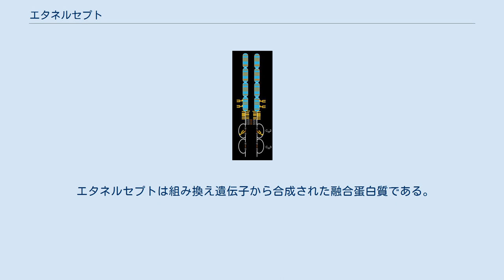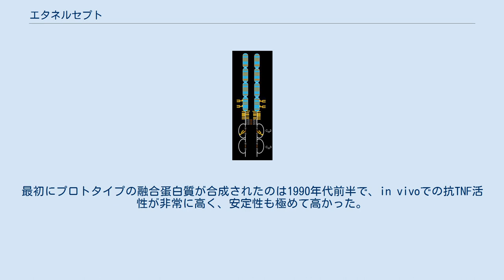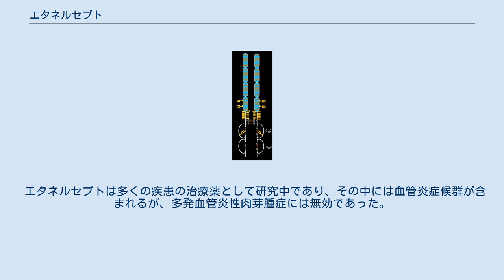エタネルセプト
エタネルセプト（Etanercept）とは、分子標的治療薬の一つで関節リウマチなどの膠原病・自己免疫疾患の治療薬である。
可溶性炎症性サイトカインの一つである腫瘍壊死因子（TNF）に結合して作用を阻害する。
商品名エンブレル。
日本で関節リウマチ、若年性関節リウマチの治療薬として承認されているほか、海外では乾癬性関節炎、尋常性乾癬、強直性脊椎炎の治療にも用いられる。
TNF-αは多くの臓器での炎症（免疫）反応で常連のサイトカインである。
自己免疫疾患は免疫反応の過剰活性化が原因であり、エタネルセプトはTNF-αを阻害してこれらの疾患を治療できる。
 エタネルセプトは組み換え遺伝子から合成された融合蛋白質である。
TNF受容体と免疫グロブリンIgG1の定常部位から構成されている。
最初にTNF-αと結合する可溶性TNF受容体2のヒトでの遺伝子配列が特定され、次にIgG1末端のFc領域の遺伝子配列が決定された。
次いで両遺伝子が結合され、それを翻訳して生成した融合蛋白質がエタネルセプトであり、TNF受容体2とIgG1 Fc領域の機能を保持している。
最初にプロトタイプの融合蛋白質が合成されたのは1990年代前半で、in vivoでの抗TNF活性が非常に高く、安定性も極めて高かった。
その蛋白質に関する特許が取得され、2002年に製薬企業に売却された。
 エタネルセプトは分子量150kDaの大きな蛋白質で、過剰なTNF-αが関与すると思われる自己免疫疾患―強直性脊椎炎や若年性関節リウマチ、関節リウマチ等―でTNF-αに結合してその働きを奪い、炎症を抑制する。
 日本においては、関節リウマチ、若年性特発性関節炎を適応症としている。
同じカテゴリーであるインフリキシマブとは異なり、メトトレキセートとの併用は必ずしも必要とはされていない。
 米国での適応は、中等度〜重度の関節リウマチ、中等度〜重度の若年性特発性関節炎、乾癬性関節炎、強直性脊椎炎、中等度〜重度の乾癬である。
 免疫抑制剤であるため、特に結核等の感染症のリスクが高まる。
 重大な副作用として、 が添付文書に記載されている。
 2008年5月、米国ではエタネルセプトが関係する重篤な感染症の発生が相次ぎ、食品医薬品局から添付文書への黒枠警告の設置が命じられた。
潜在性結核感染症の再発や不顕性B型肝炎ウイルスの再活性化等の重篤な感染症（敗血症や死亡例を含む）がエタネルセプトの使用後に発生していた。
 エタネルセプト投与後のストロンギロイデス感染症の報告がある。
 デコイ受容体として腫瘍壊死因子TNF-αとTNF-βの両方に結合し、TNF受容体へのシグナル伝達を阻害し、病勢を沈静化させる。
 TNF-αはリンパ球とマクロファージという2種類の白血球が産生するサイトカインである。
炎症部位へと白血球を遊走させ、分子レベルでの炎症応答を開始・増幅させる。
エタネルセプトはその作用を遮断する事で、特に自己免疫疾患で、炎症応答を停止させる。
 TNF受容体には2つの型が知られている。
1つは白血球表面に固定されており、白血球がTNFに反応して他のサイトカインを放出する際にそれを経由する。
もう1つは可溶性 で、TNFを不活性化し炎症反応を鈍らせる役割を持つ。
さらに、TNF受容体は全ての有核細胞の表面に発現している（ヒト赤血球は核を持たないのでTNF受容体を持たない）。
エタネルセプトは自然に存在する可溶性TNF受容体を模倣し、自然の受容体よりも遥かに長い血中半減期を持ち、生物学的有効性が持続する。
 ヒト可溶性TNF受容体（75kDa）とIgG1のFc領域を遺伝子組換えにより結合させたリコンビナント融合蛋白であり、二量体である。
 エタネルセプトはTNF-αに対するモノクローナル抗体であるインフリキシマブの直ぐ後（1998年）に発売された。
 エタネルセプトは二量体であり、二量体であることがエタネルセプトの有効性に必要である。
初期の研究では単量体を用いていたが、充分な効果は得られなかった。
 エタネルセプトは多くの疾患の治療薬として研究中であり、その中には血管炎症候群が含まれるが、多発血管炎性肉芽腫症には無効であった。